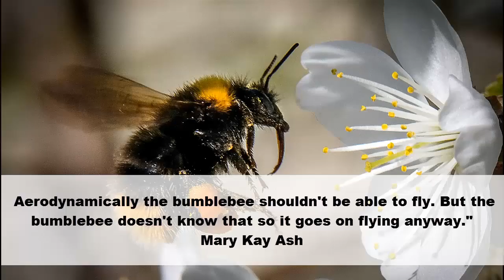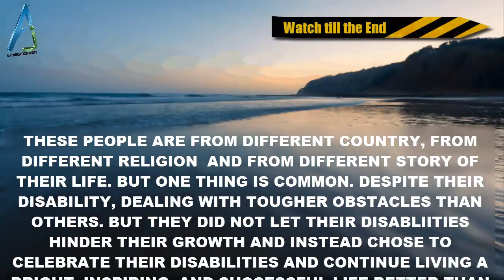Inspirational Story of CHARTERED ACCOUNTANT Shah Ali Khan - Trailer 2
A story of true grit and determination and a journey of a lifetime.

This is the story of CA Shah Ali Khan - a student of AJ Next who overcame life's hurdles to become a Chartered Accountant

He put mind over matter and did not let his disability deter him from achieving his goals. His mantra - Ability over disability

ca icai icaistudents icaiexams icairesults icaiaspirants castudents mumbai newbatches cafinal charteredaccountants charteredaccountancy ajeducationnext ghatkopar andheri mulund charniroad cafinalclasses cainter caintermediate caintermediateclasses costing cafoundation caclasses thinkcostingthinkanujsir caresultsThis is the official YouTube channel of Anuj Jalota Education NeXt. AJ Education NeXt is Mumbai's premiere coaching class for all levels of Chartered Accountancy course offered by ICAI, namely CA Foundation, CA Inter, and CA Final.